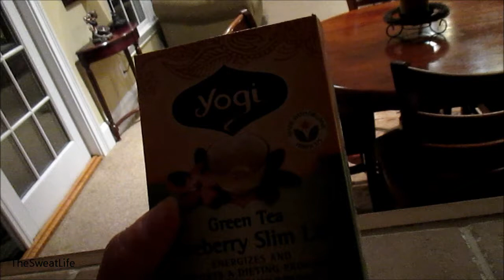100th Day Of Vlogging!